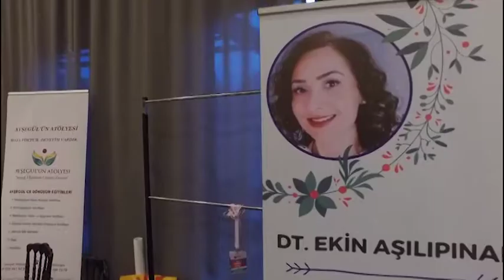6. uyanış festivali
6. uyanış festivali